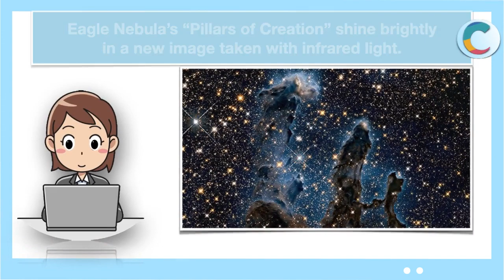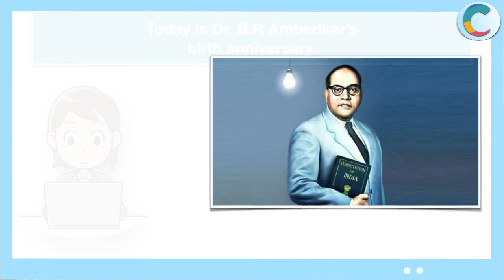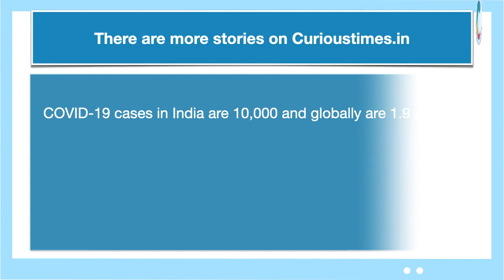The News Today By Curious Times: 14 April, 2020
is an information and news platform for children!
Top Stories:
Eagle Nebula’s “Pillars of Creation” shine brightly in infrared light.
Zoom, GoogleMeet and MicrosoftTeam facilitate online learning.
12-year-old makes ear guards for hospital staff wearing masks.
Today is Dr. B.R Ambedkar’s birth anniversary.
Check out curated, sensationalism free, age-appropriate and easy to understand information and news for children.